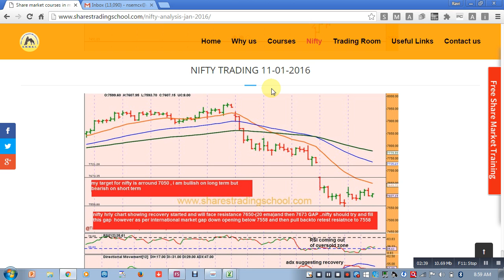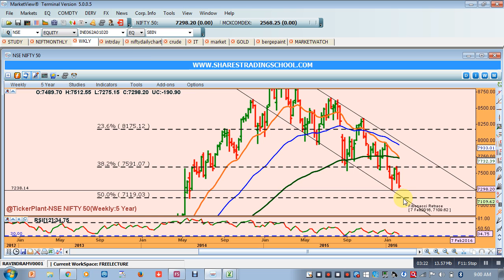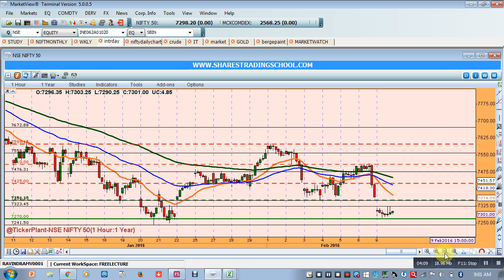Nifty Today 10-02-16 Dr. Ravi Bhokse